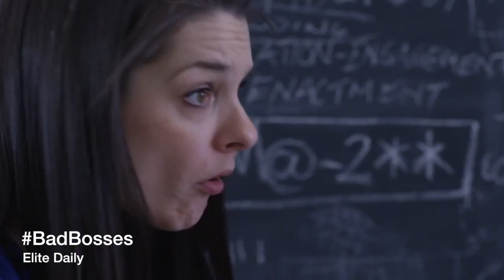Caroline Cotter Reel 2015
This video is about Reel Updated